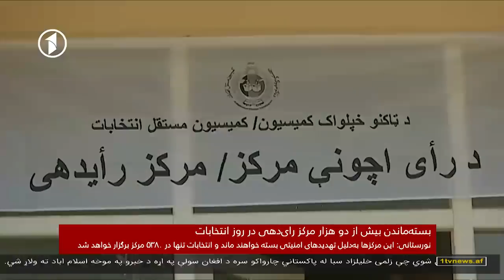Afghanistan Dari News 01.06.2019 خبرهای شام‌گاهی افغانستان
خبرهای شام‌گاهی افغانستان از تلویزیون یک - شنبه، ۱۱ جوزا ۱۳۹۸
1TV Afghanistan Dari News Bulletin
Saturday, 1st June 2019